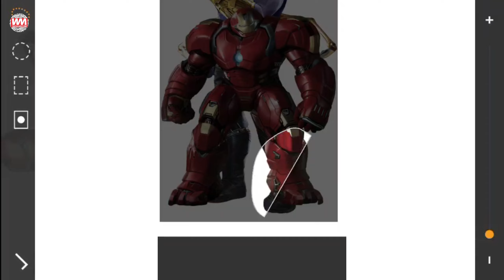Iron Man + Thanos + Spider Man | Fusion Art | Marvel Superheroes Fan Art